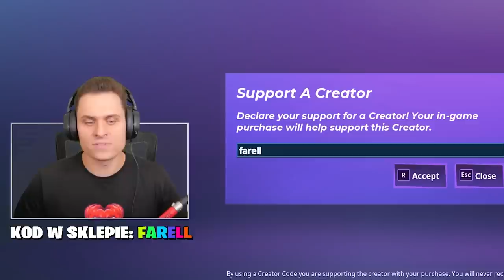WYGRAJ ZANIM ZAMARZNIESZ W BASENIE!